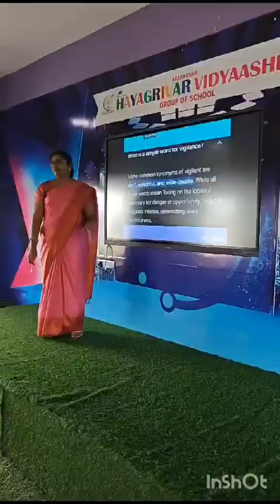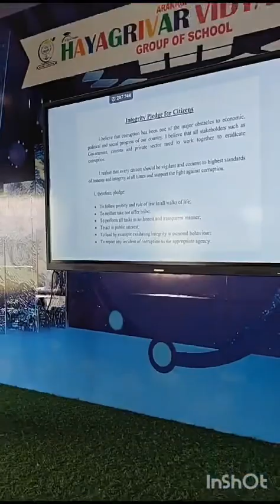Vigilance Awareness week (Oct 30th -Nov 5th)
Bringing transparency and accountability in governance remains one of the primary means to achieve all round development of the country.
As per CBSE curriculum, our students of Hayagrivar Vidyaashram school participated all the events such as Integrity pledge, quiz program, seminar by vigilance officer..